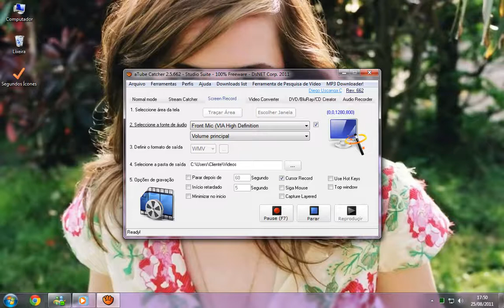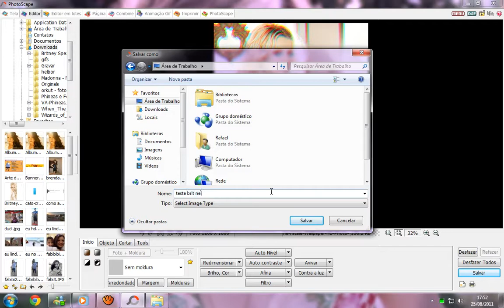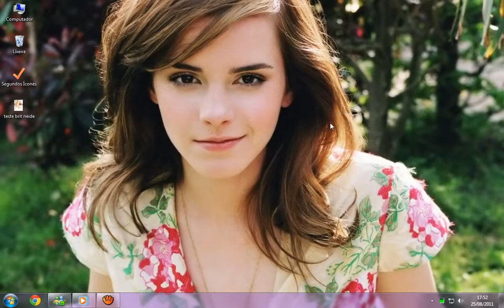Como colocar efeito 3D nas fotos - Com Photoscape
Aprenda da forma mais simples a colocar efeitos em terceira dimensão em qualquer foto.